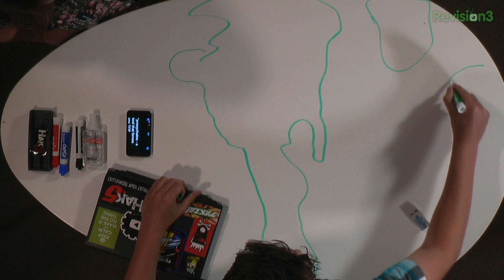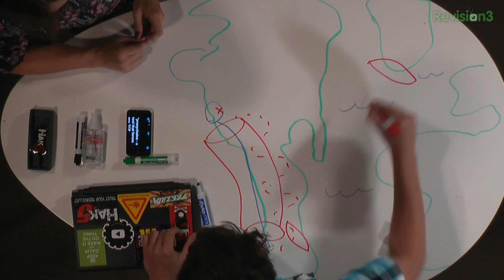Hak5 - SSH Tunneling with Proxychains, Hak5 1119 part1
Hak5 -- Cyber Security Education, Inspiration, News & Community since 2005:
This time on the show we're tunneling our traffic through multiple servers with proxychains. Plus, safe password keeping and Active Directory authentication for Linux. All that and more this time on Hak5.

If you're into Hak5 you'll love our new show by hosts Darren Kitchen and Shannon Morse.

Whether you're a beginner or a pro, is essential viewing for current and aspiring hackers, computer enthusiasts, and IT professionals. With a how-to approach to all things Information Technology, HakTip breaks down the core concepts, tools, and techniques of Linux, Wireless Networks, Systems Administration, and more.

And let's not forget to mention that you can follow us to the show and get all your Hak5 goodies, including the infamous wifi-pineapple over .